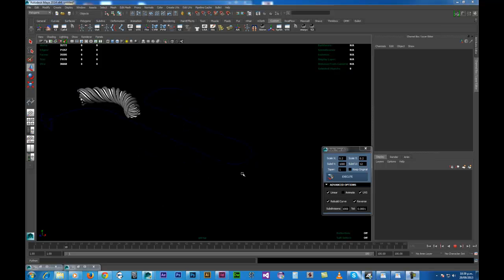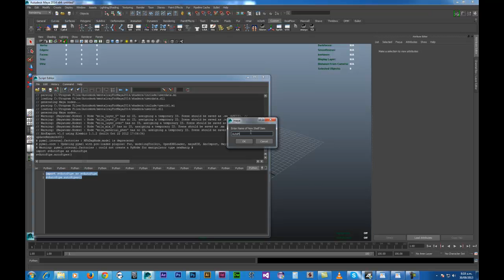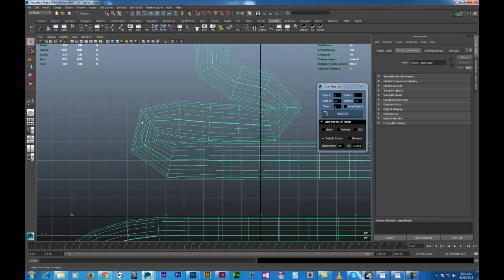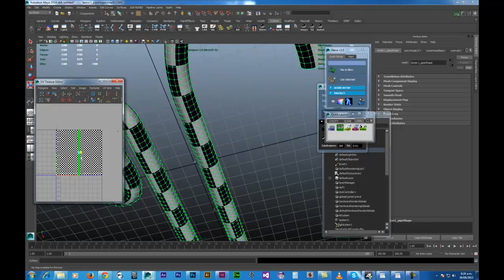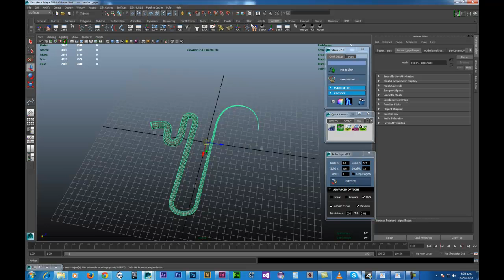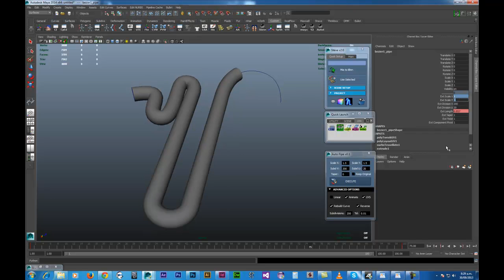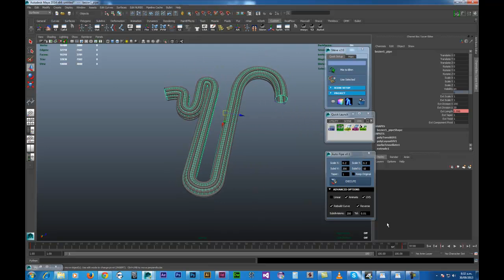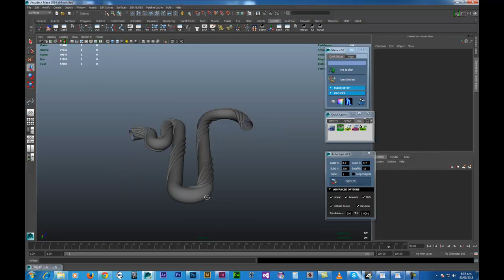autoPipe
ALSO INCLUDED IN THE DARK ARTS TOOL SET V2.50
(NOTE: Special conditions apply)